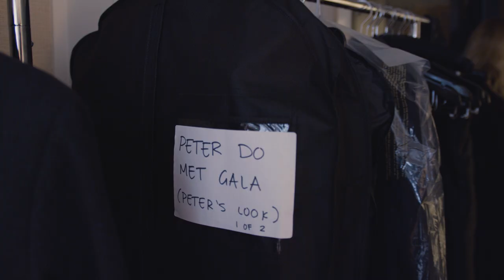PETER DO - MET GALA 2022 DOCUMENTARY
Director of Fashion at Instagram Eva Chen and K-Pop Star Johnny Suh in Peter Do's designs for MET Gala 2022

Filmed by Duke Winn - MOT Pictures